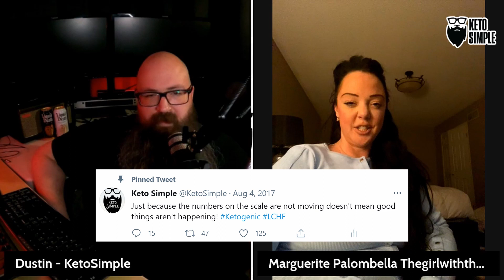KetoSimple Podcast Ep 3 - My conversation with Marguerite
KetoSimple Podcast Ep 3 - My conversation with Marguerite - Instagram @TheGirlWithTheKetoBody

Products & Services used in or to make this Video!

I am so excited to be included in the Keto Hope Dealers Magazine as KHD’s Keto Man Cave Founding Member!

You must check out this magazine! Oh, I almost forgot! You can pre-order the magazine using my special link

Dash DMW001RD Machine for Individual Mini waffle maker, 4 inch

Amazon Basics Multi-Speed Immersion Hand Blender with Attachments - Black

Amazon Basics Silicone, Non-Stick, Food Safe Baking Mat, Macaron - Pack of 2

Media Mod (HERO9 Black) - Official GoPro Accessory (ADFMD-001)

Audible Premium Plus Annual Membership